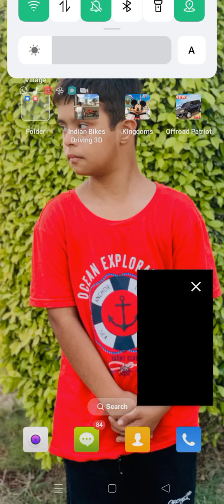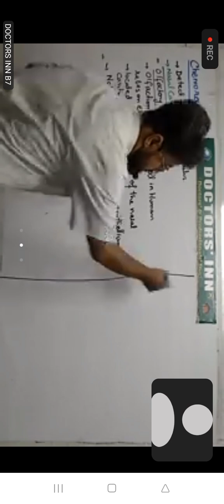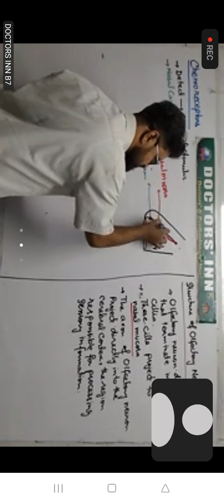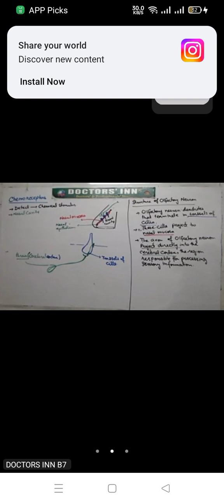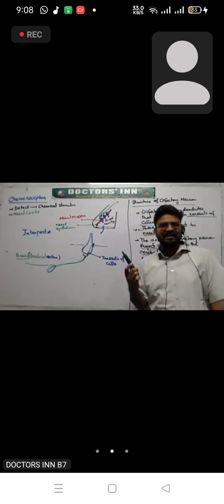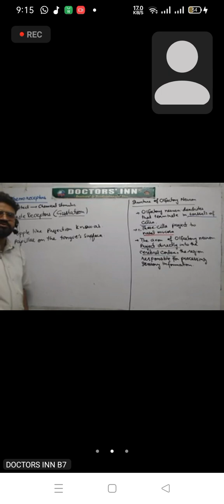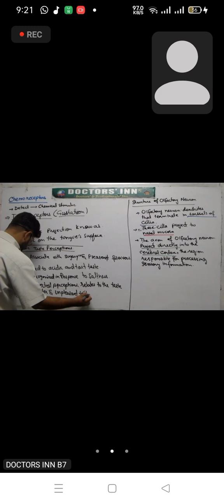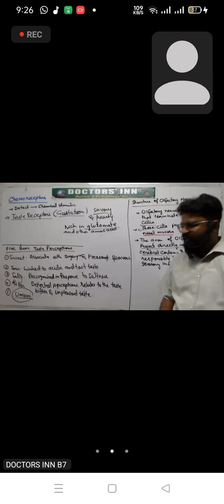April 8, 2024